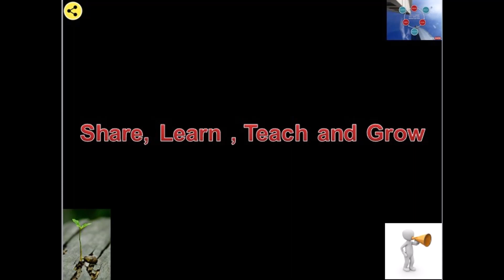Likes & Dislikes Summary Report 90 days